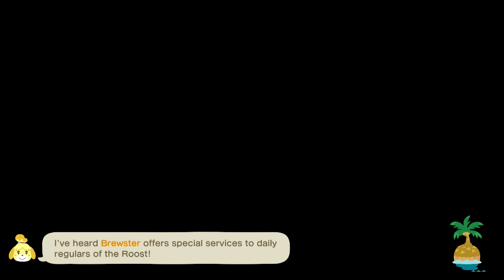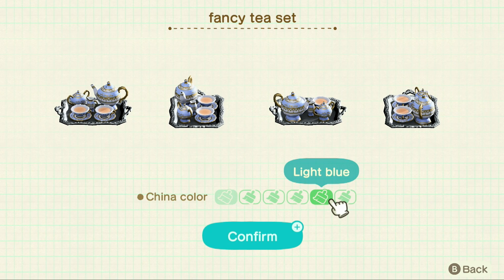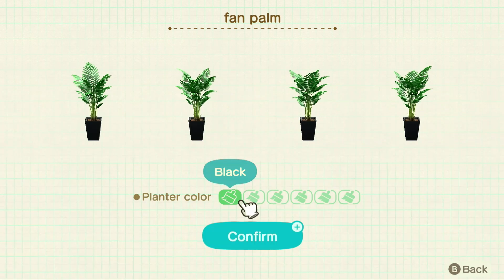Animal Crossing: New Horizons part 390 no commentary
Animal Crossing: New Horizons playthrough no commentary.